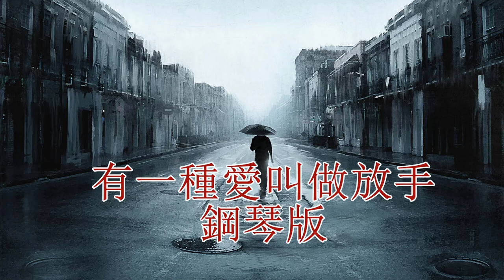「琴譜版 Piano Cover 」海来阿木 ( Hai Lai A Mu ) - 有一種愛叫做放手 ( You Yizhong Ai Jiaozuo Fangshou) ♫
如果您喜歡我的視頻，請盡可能分享給朋友真心謝謝大家的支持。
🚫如果您对版权问题有任何疑问，请在进行任何操作之前直接与我们联系，或者有任何疑问，请通过电子邮件给我写信